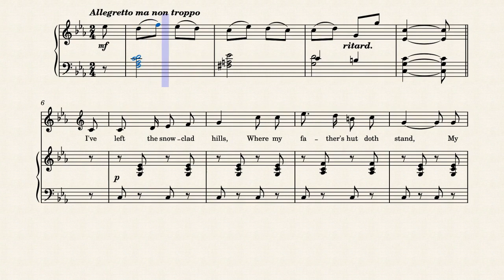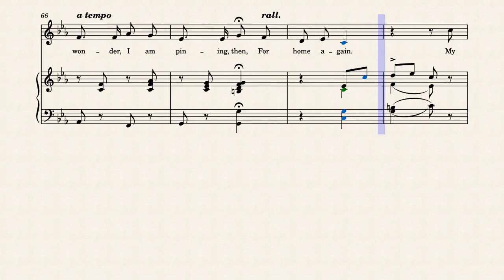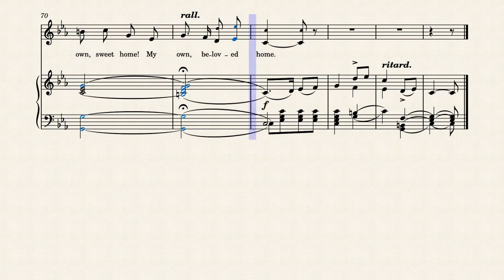I've Left The Snow Clad Hills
1847